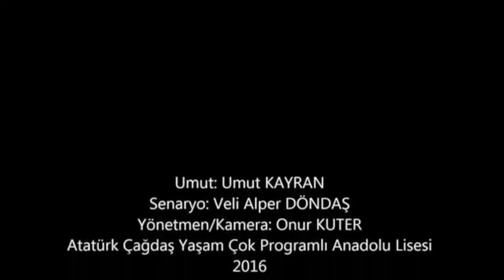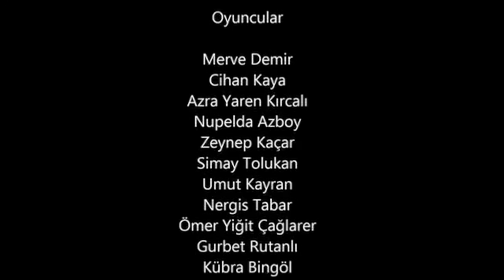Tarihi Yarımada Bisiklet Yolu Ağı Projesi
Bisiklete binmenin güvenli bir yolu olmalı!

"Her şey bir proje yarışmasının ilanını görüp öğrencilerimizle şu soruyu sormamızla başladı: Evden okula gitmenin şu anda kullandığımızdan başka bir yolu olsaydı tercih eder miydik? Kalabalık araçlardan, sıkışık trafikten, hareketsizlikten bıkmış bizler için cevabı "Evet" olan bu sorunun yanıtını verdikten sonra harekete geçtik."

Atatürk Çağdaş Yaşam Çok Programlı Anadolu Lisesi matematik öğretmeni Veli Alper Döndaş ve öğrencileri 2016 yılında katılacakları bir yarışma için proje konusu olarak "Tarihi Yarımada Bisiklet Yolu Ağı" konusunu seçtiler.

Proje kapsamında yapılan anket ve detaylı bilgiye blog sitesinden ulaşabilirsiniz:
Change.org'da başlattıkları imza kampanyasına katılarak projeyi destekleyebilirsiniz:
goo.gl/ZX1F4F